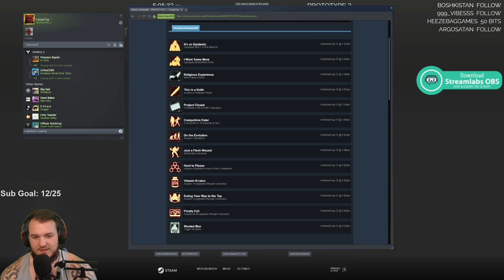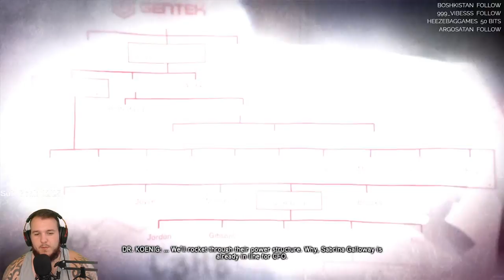Prototype 2 - Let's Play - Part 4